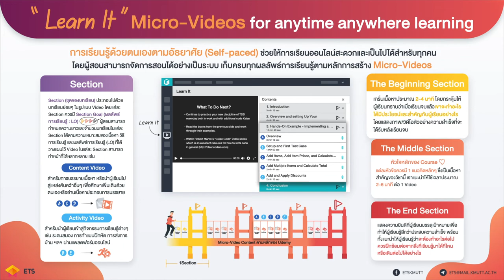LEB2: How to Design Your Micro-Videos on "Learn It"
เปิดประสบการณ์การออกแบบวิดีโอรูปแบบใหม่ สะดวกตอนใช้ ไม่วุ่นวายตอนสอน ด้วย Learn It บน LEB2
ด้วยกลยุทธ์การสร้างคอร์สออนไลน์ตามแบบฉบับของ Udemy

เพราะการออกแบบที่ดีจะช่วยประหยัดเวลาในการเตรียมการสอน ผู้เรียนเองก็ได้สนุกไปกับบทเรียนได้ทุกที่ ทุกเวลา